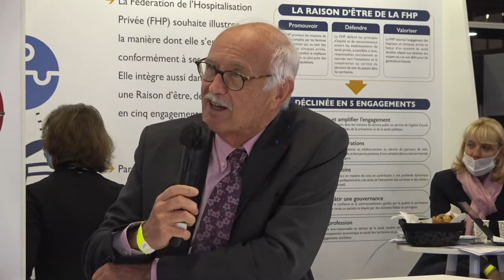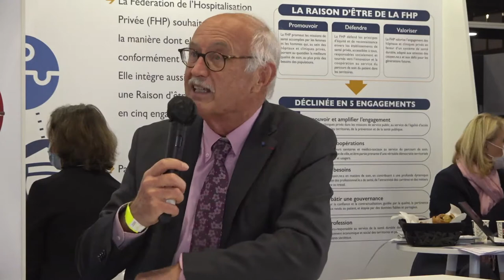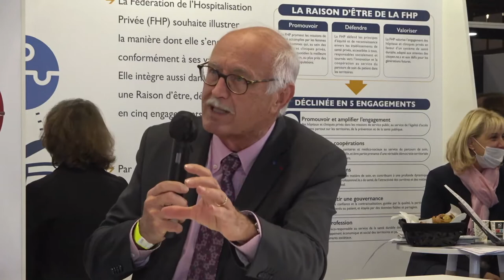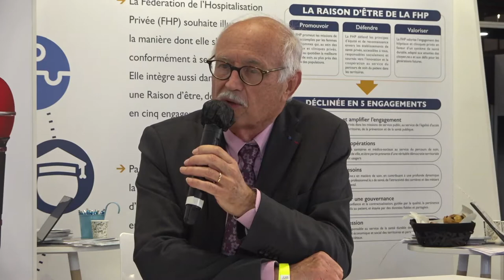FHPDirect Jean-Louis Touraine, Député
« Accès aux soins : une priorité nationale »